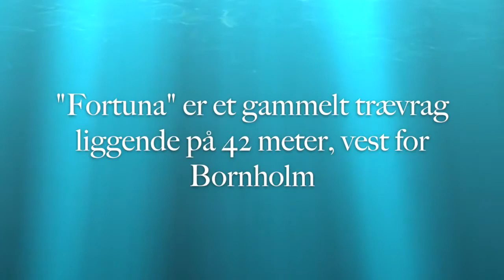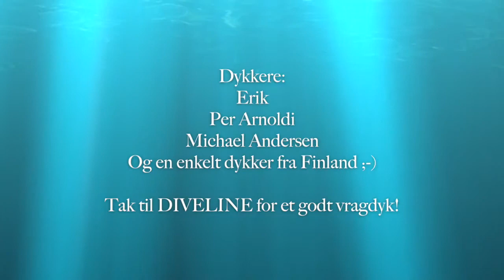Fortuna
Et dyk på vraget "Fortuna" d. 2-8-2013. Vraget ligger idag på 42 meters dybde, vest for Bornholm.